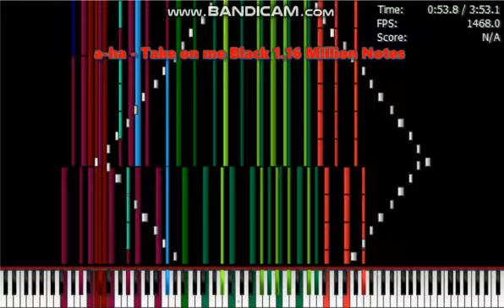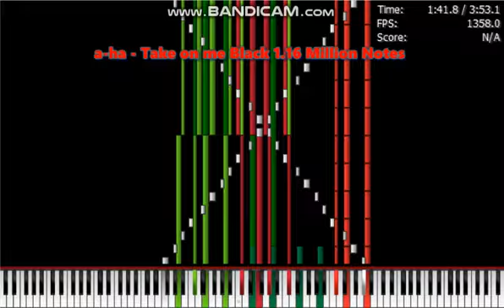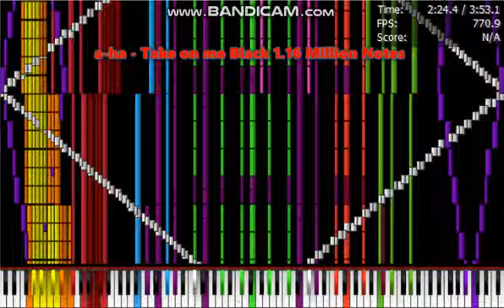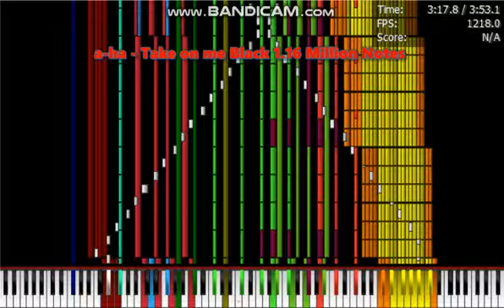[BLACK MIDI] a-ha - Take on me 1.16 Million Notes | Legit Run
Midi By: Carlos S. M.